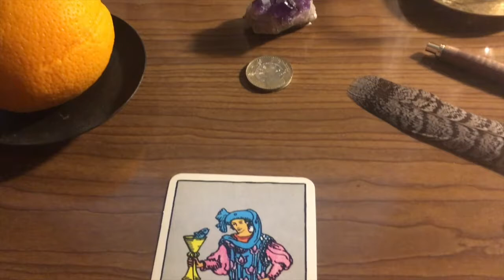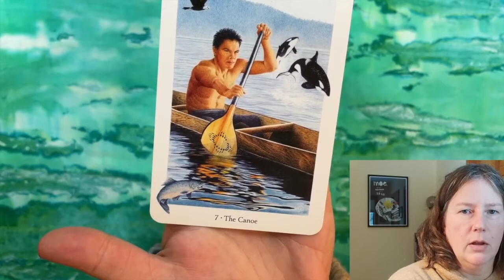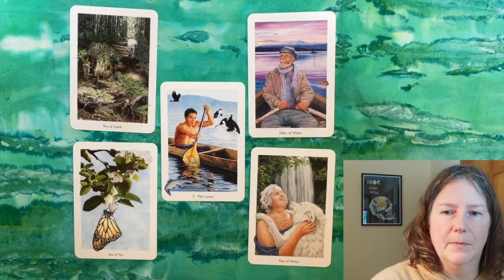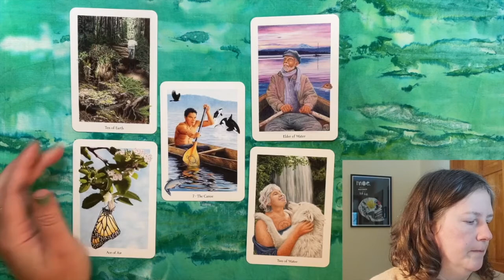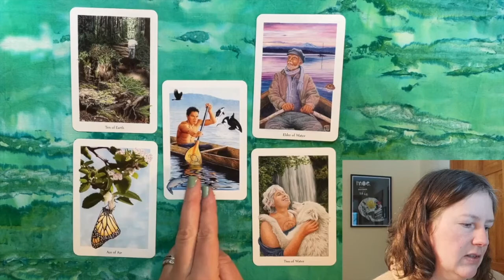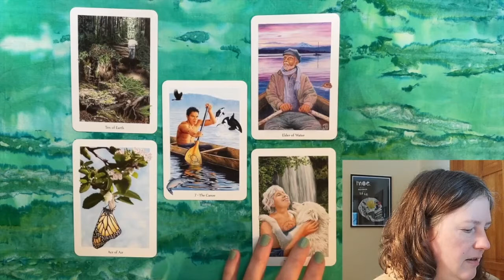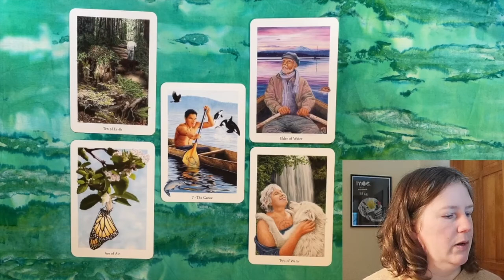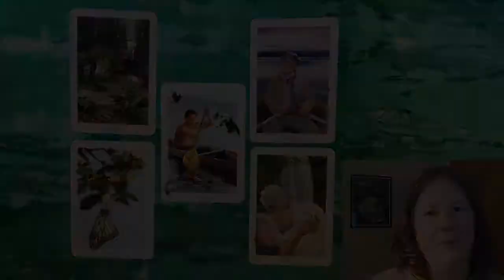My Card of the Year Reading for 2022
NOTE: After considering the calcuation method for Card of the Year I've decided it doesn't make sense to have a fixed card for each year pre-determined. So I have changed my method of doing this type of reading. The querent pulls one of the majors first, and then the rest of the reading is done around that card. I'll be making a followup video soon to explain my reasoning.

It's easy to read for other people's card of the year - but what about my own? Tune in to find out what 2022 has in store for me.